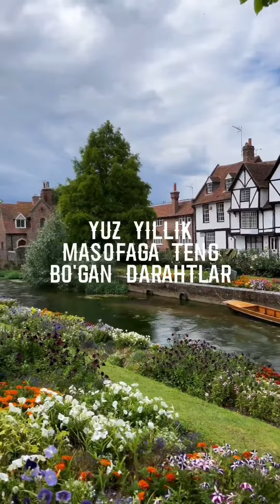Abdulloh Domladan —Jannat vasfi Robbim manfaatlik qilgin🤲